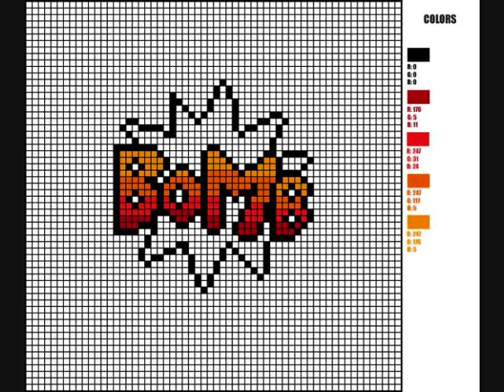DOPE BOI FRESH TYPE BEAT (PRODUCED BY B0B0+Z28)